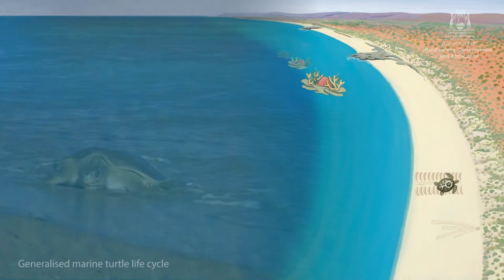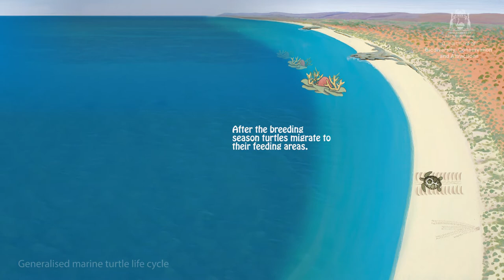Flatback nesting cycle Animated